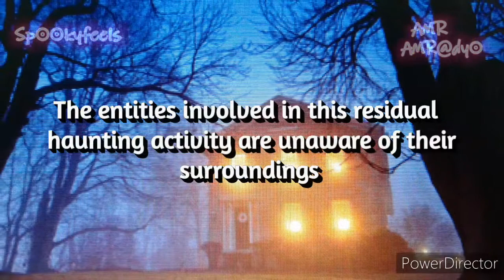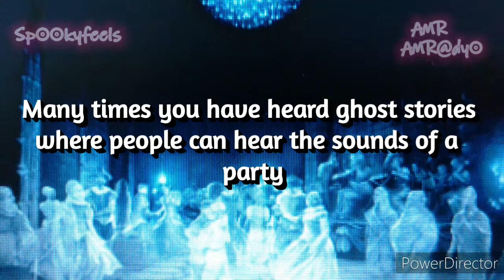Creepy Hauntings in Your Home: Signs of Residual Activity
Uncover the chilling world of residual haunting activity in our latest video! 🕵️‍♂️👻 From eerie footsteps echoing in empty hallways to phantom whispers in the dead of night, different types of hauntings may be lingering in your home! 💀✨ Join us as we explore the spine-tingling possibilities and discuss the signs to watch out for. Are you brave enough to confront the unknown? Hit play now to learn all about the types of hauntings that could be creeping into your space right now...if you dare! 🔦👀

This video is located under the Haunting Types Playlist, which can be found in this Channel's Playlist Section.